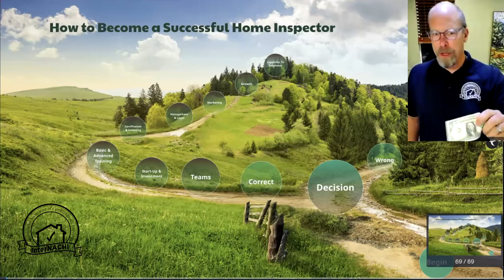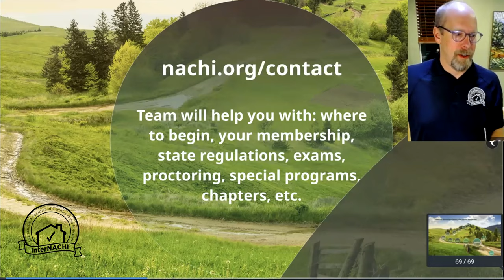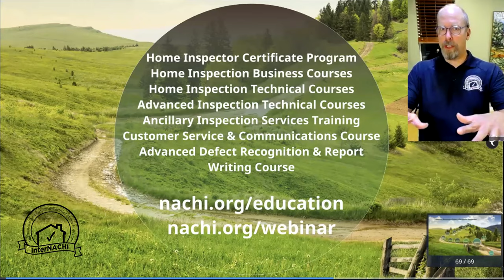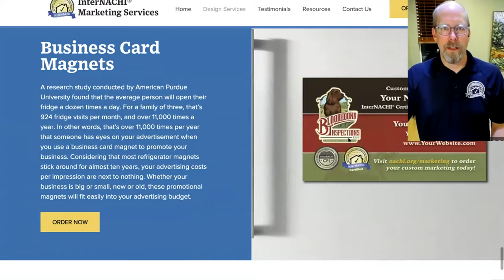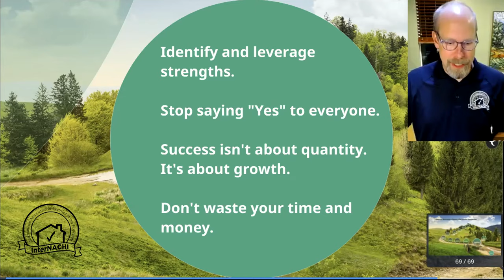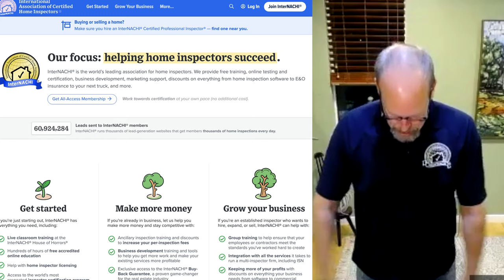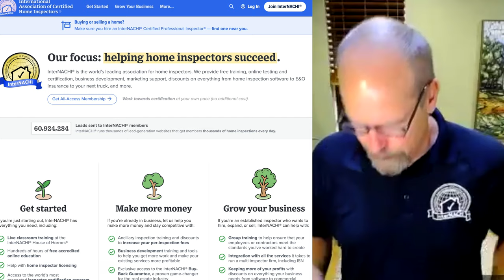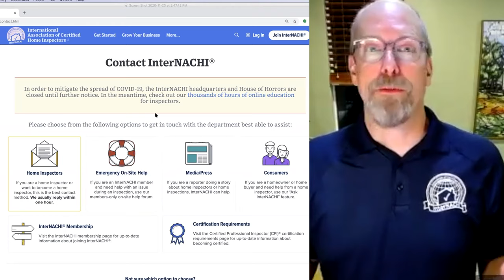How to Become a Successful Home Inspector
Watch the InterNACHI® Webinar video recording and learn how to become a successful home inspector.